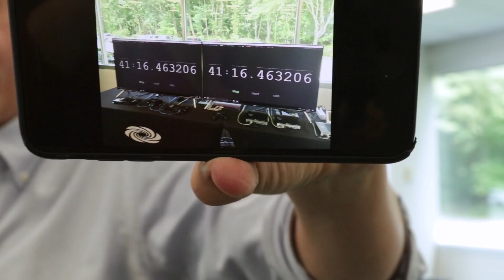DM® NVX No Latency Claim Proven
Watch the same source transmitted through DM HDBaseT and DM NVX simultaneously. Pause the video at any point and see the two video feeds are identical to the microsecond.